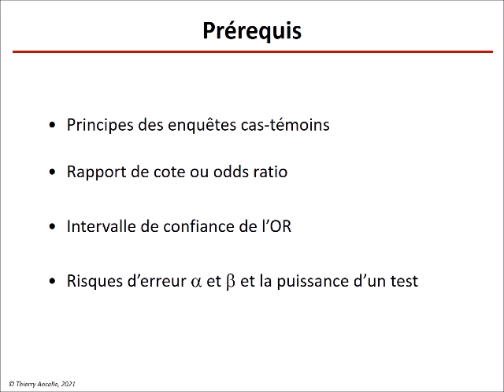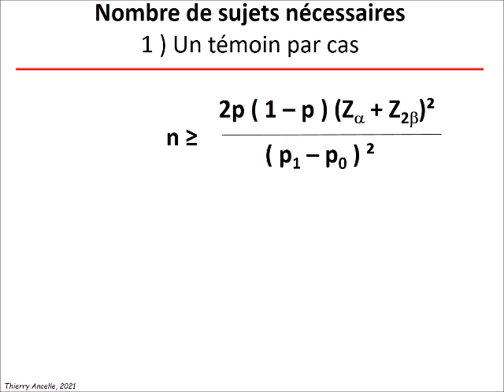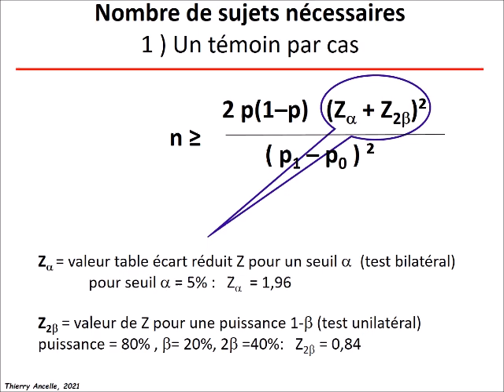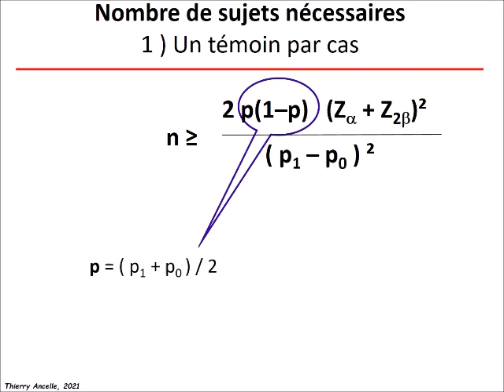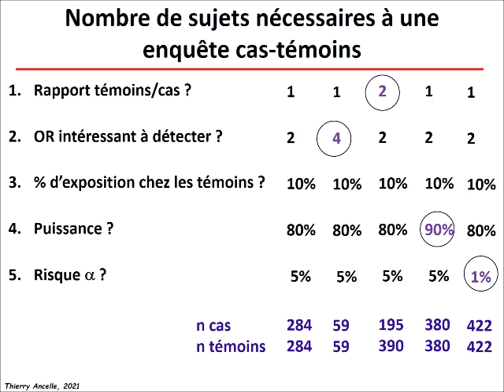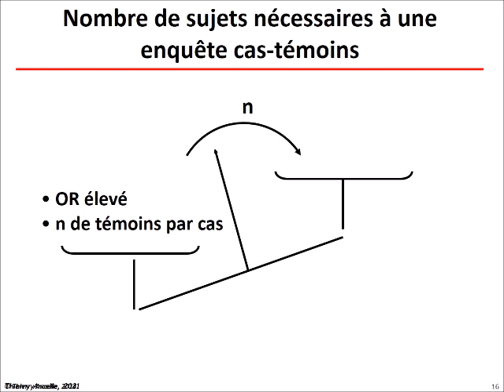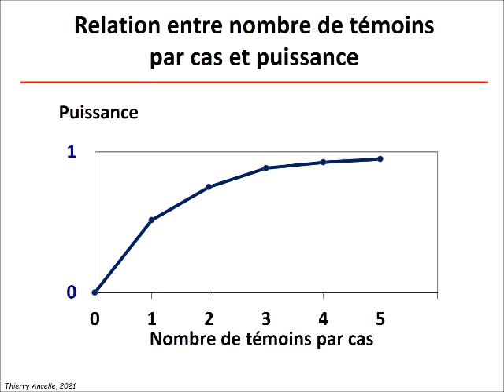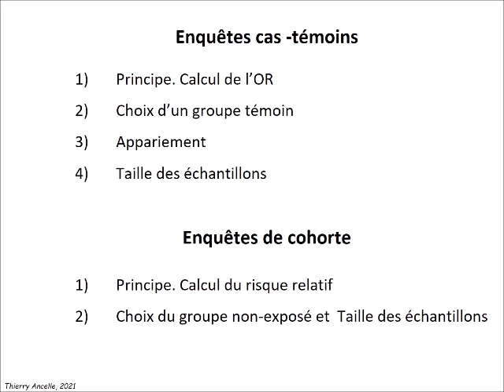Enquête Cas-Témoins 4) Taille échantillon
- Chapitrage :
Combien de groupes de comparaison? 0:38
Combien de cas et de témoins : 1:40
Relation entre nombre de témoins par cas et puissance : 6:20